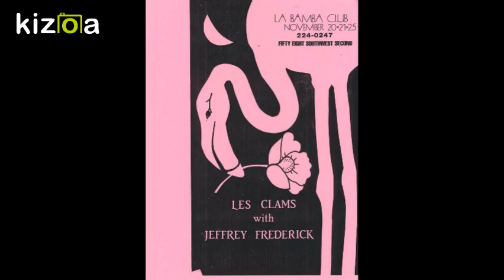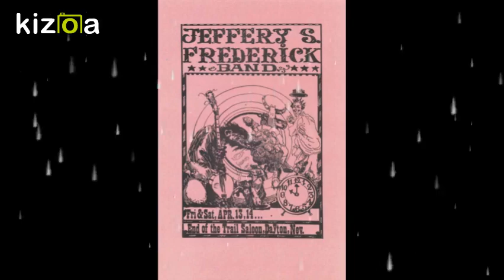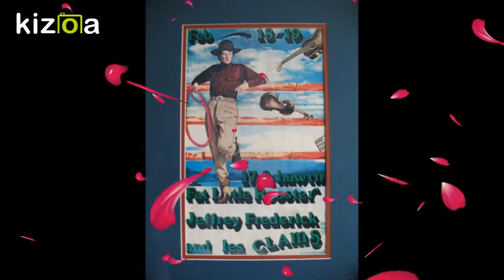Jeffrey Frederick & The Clamtones - 'STOLEN GUITAR' -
Clamtones
OriginPortland, Oregon, United States

Associated actsThe Holy Modal Rounders, Freak Mountain Ramblers, Les Clams

Past membersJeffrey Frederick

Jill Gross

Robin Remaily

Richard Tyler

Dave Reisch

Teddy Deane

R. Willy North